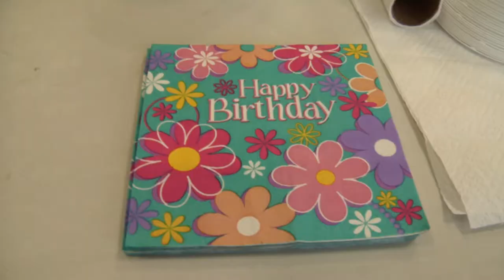HappyBirthday 2018 08AUG